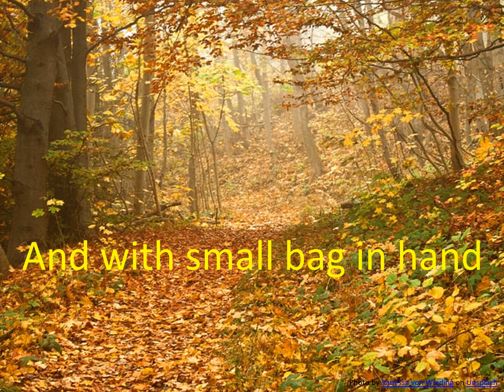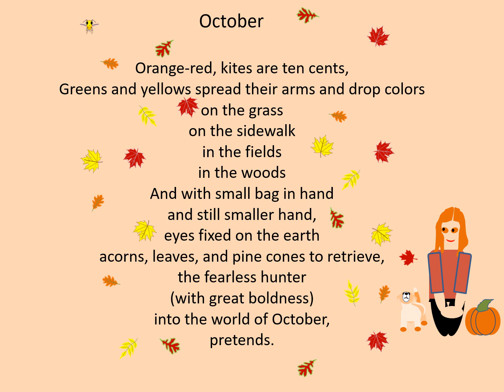October: a poem by Saffan Andolsun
A poem... a reaction to October and the autumn season.  I wrote this in my early twenties after a walk in the Del Ray section of Alexandria, Virginia back when kites didn't cost much (maybe 39 cents - they cost ten cents at Thompson's Store when I was growing up) and when Del Ray had green spaces and some woods that enabled a child to escape into the wonders of nature.